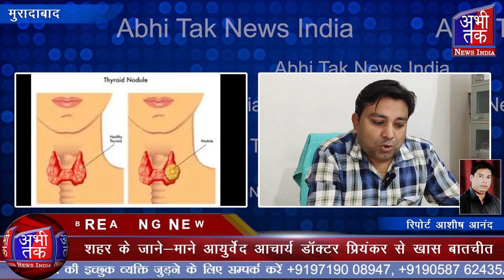शहर के जाने-माने आयुर्वेद आचार्य डॉक्टर प्रियंकर से खास बातचीत | Abhi Tak News